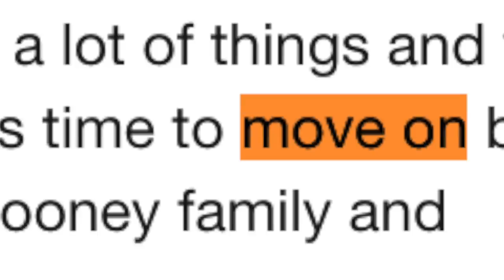Spin The Wheel of NFL Teams! Madden 19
Spinning the wheel to get one player from the NFL team we land on! Hope you guys enjoy this one, it was a banger :)